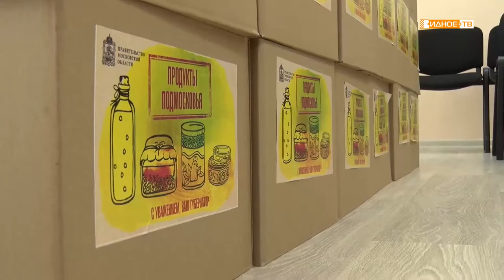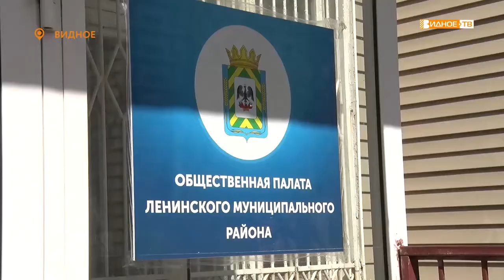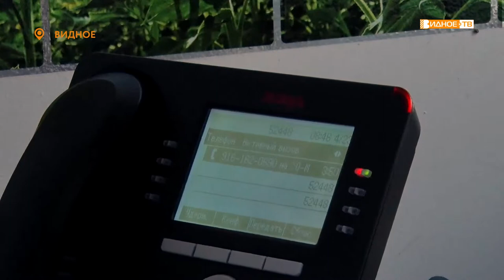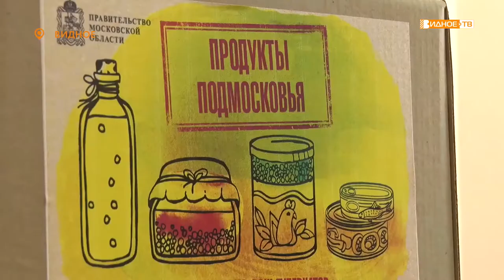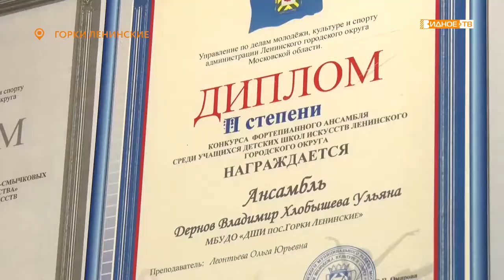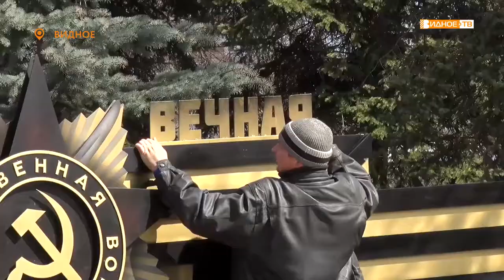Новости телеканала Видное-ТВ (23.04.2020 - четверг)